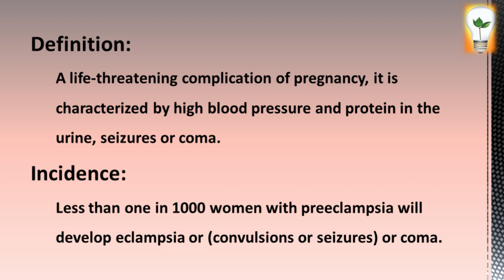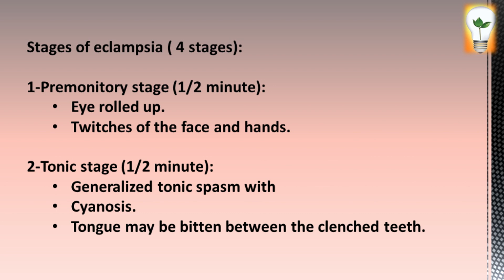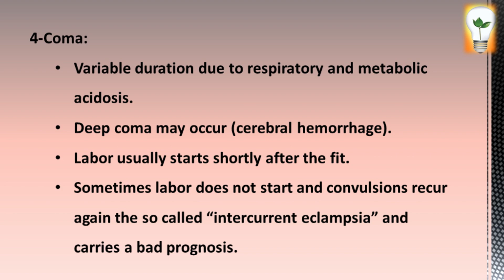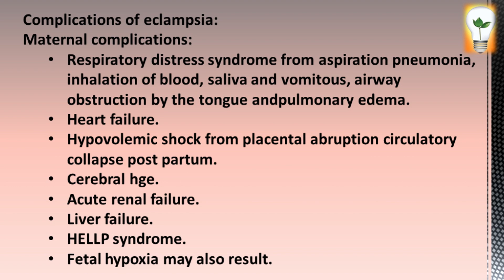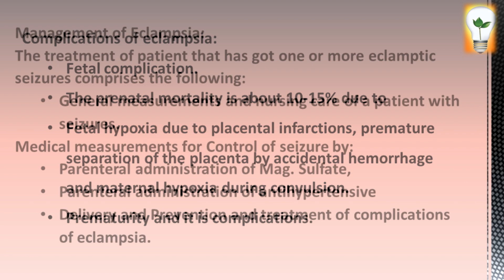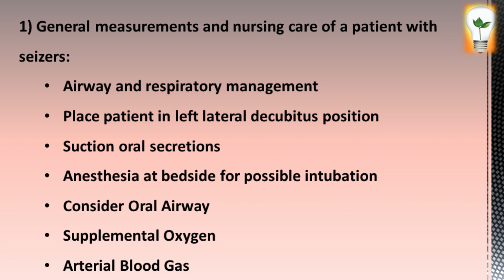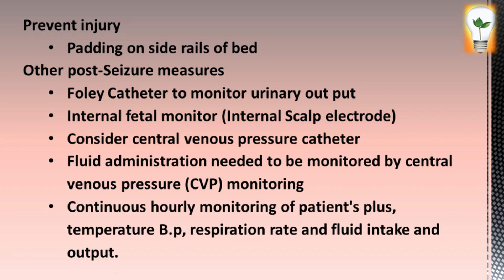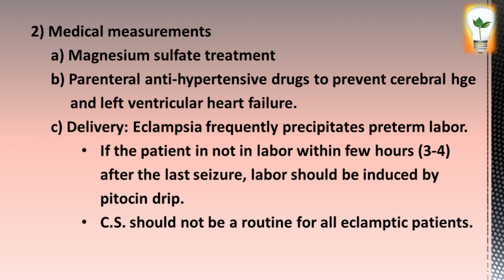Maternity Nursing (10) Hypertensive Disorders During Pregnancy part 2 ارتفاع ضغط الدم أثناءالحمل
المحاضرة العاشرة: اضطرابات ضغط الدم المرتفع أثناء الحمل ص 62
موديول 2:  الحمل الطبيعي وغير الطبيعي
Module two Normal & Abnormal pregnancy
Hypertensive Disorders During Pregnancy
Eclampsia

maternity nursing lectures,
pregnancy induced hypertension

Course Description
This course is designed for students to appreciate the concepts and principles of maternity nursing and helps them to acquire knowledge and develop attitude and beginning skills in rendering nursing care to normal and high risk pregnant women during antenatal, natal and postnatal periods in hospital. Also focuses on the role of the nurse in meeting the physiological, psychosocial, cultural needs of women during normal and abnormal aspects of the maternity cycle. These course includes reproductive biology , antepartum, labor, and postpartum care, complications of pregnancy ,labor, postpartum and newborn care, it focus on the application of the basic knowledge, skills and attitude required for nursing management of women during normal and abnormal aspects of the maternity cycle in the form of Modules. Each Module contains normal and abnormal and its related practice and application of the nursing process as integrated course.

Aim of course
This course focuses on providing the necessary cognitive, intellectual, practical skills to the students for acquiring the basic body of knowledge about maternity nursing
Core Knowledge
By the end of this course, students should be able to:
A.1. Identify the normal anatomical structure of female and male reproductive system and it‘s significant for nursing.
A.2.Explain physiological adaptation to pregnancy and normal prenatal care
A.3.Describe the physiology of labor and clinical features of each stage of labor
A.4.Recognize principle of nursing intervention for parturient woman.
A.5.Identify the significant aspects of immediate newborn resuscitation.
A.6.Describe maternal physiological changes, needs and management of puerperium.
A.7.Explain common physical complication of pregnancy, labor and puerperium and appropriate nursing management.
Core Skills
B.1. Formulates effective nursing care plan based on women health condition & illness according to needs priority.
B.2. Detect the woman at risk during pregnancy, labor & puerperuiml
B.3.Use health education & counseling for pregnant, laboring & postpartum mothers
C.1. Use assessment techniques to identify all health problems and needs. For women during the maternity cycle.
C.2. Provide care to women during normal & abnormal condition of pregnancy, labor & postnatal according to nursing process.
C.3. Use health education, instruction &counseling methods for common women concerns requiring during pregnancy, labor & postpartum events.
C.4. Perform nursing procedures considered essential care for the scope of maternity nursing practice during pregnancy, labor & postnatal.
مقرر تمريض النسا والتوليد
الفرقة الثانية الترم الأول
شعبة التمريض العام